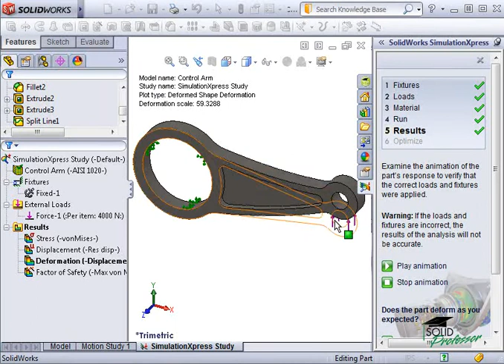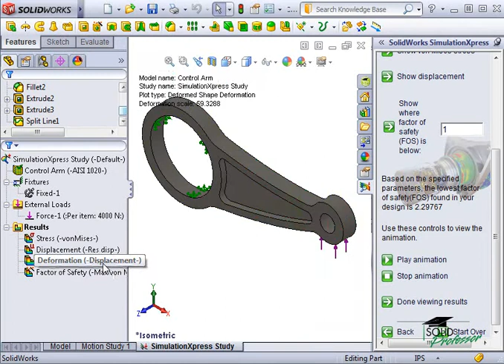Interpreting Results In Solidworks SimulationXpress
Stress and Displacement In Solidworks SimulationXpress